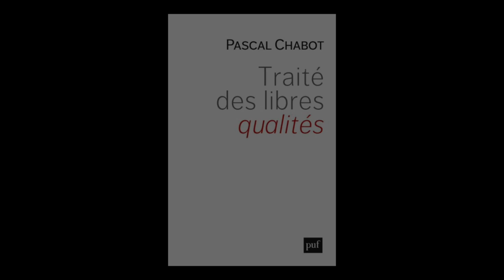Pascal Chabot - Traité des libres qualités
Pascal Chabot vous présente son ouvrage "Traité des libres qualités" aux éditions PUF. Rentrée Sciences humaines Septembre 2019.